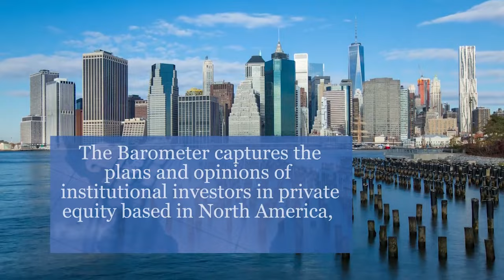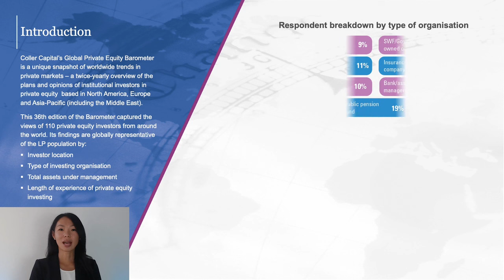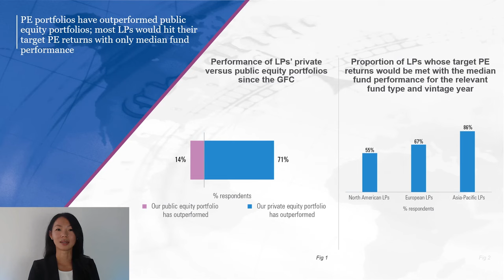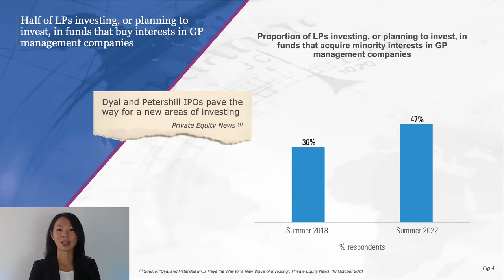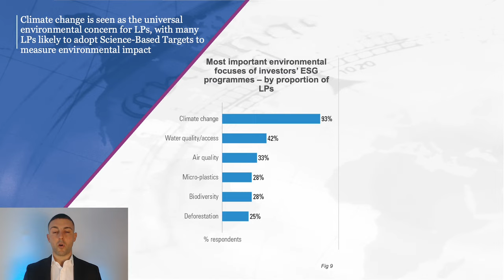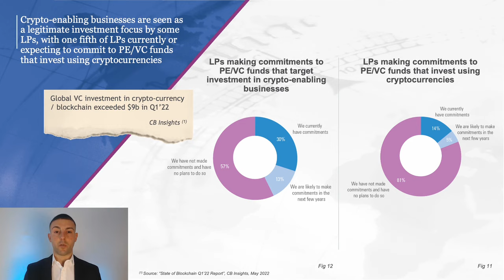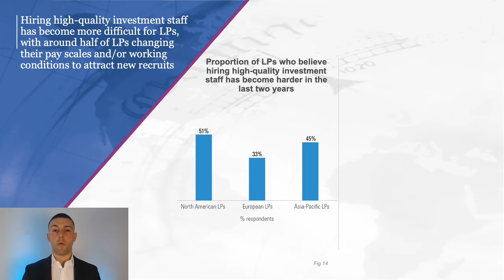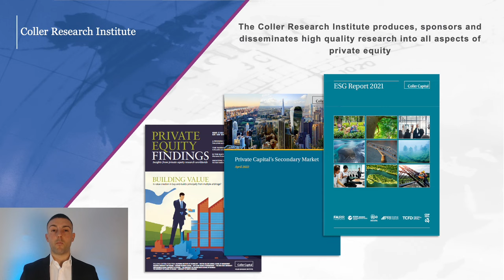Coller Capital Global Private Equity Barometer, Summer 2022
Coller Capital Principals Lauren Din and Mike Acri present the key findings of our LP survey which captures worldwide trends in private equity. The Summer edition includes investors’ views on the achievability of LPs’ private equity returns, ESG sector exclusions and environmental risks, the LP recruiting landscape, implications of rising interest rates for private credit portfolios, along with several other key trends and themes that continue to shape the industry.

Coller Capital’s Global Private Equity Barometer is a unique snapshot of worldwide trends in private equity – a twice-yearly overview of the plans and opinions of institutional investors in private equity based in North America, Europe and Asia-Pacific including the Middle East.